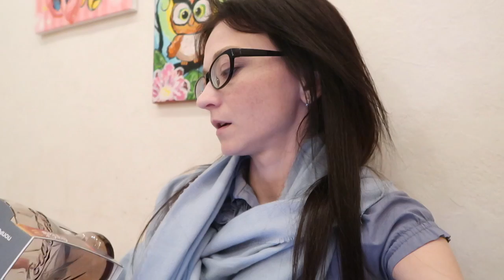VLOG: Обучение в Минске: что я могу предложить🌿 // 15.06.2018